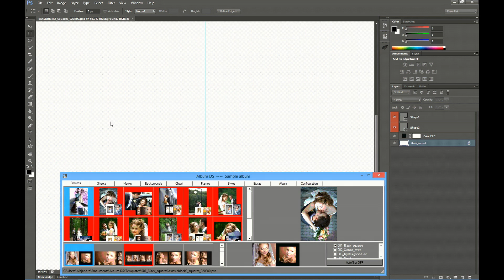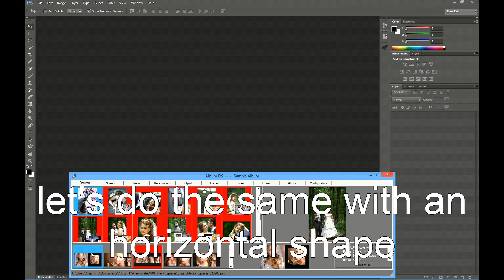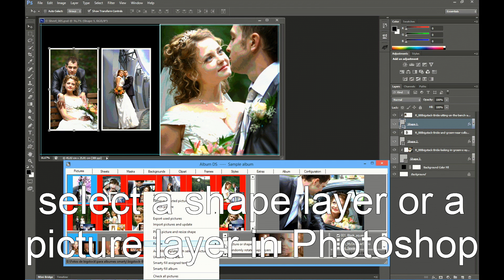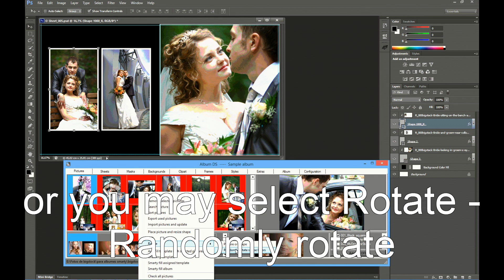Album DS 9, pictures menu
How to place pictures and resize shapes, edit pictures and rotate them